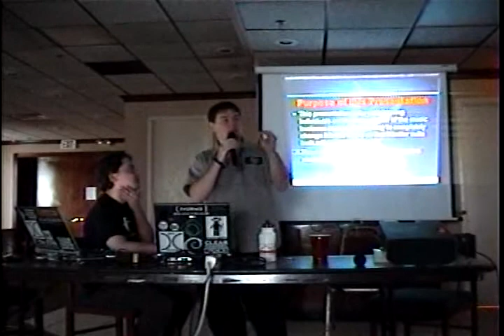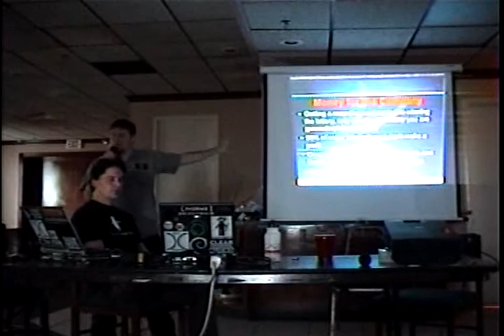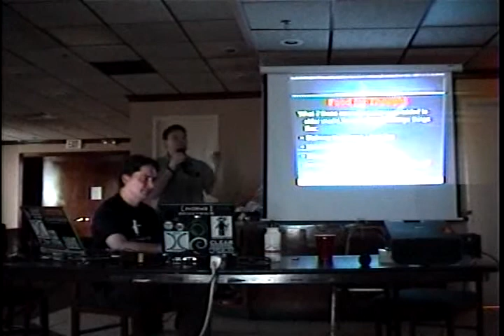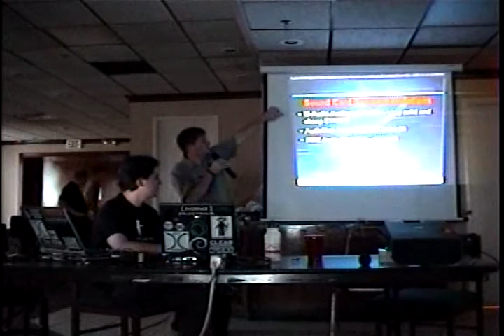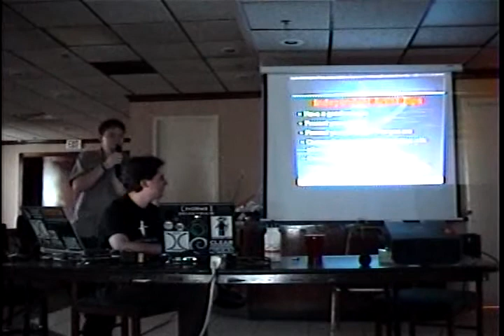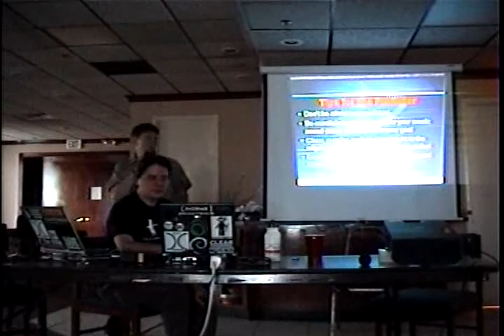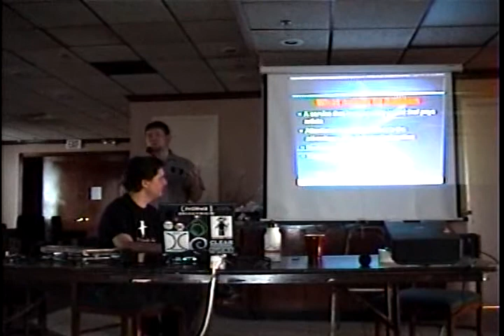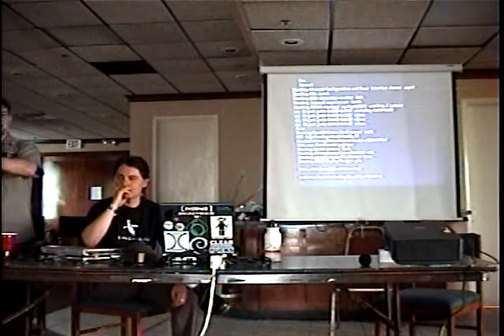Down with the RIAA - Ichabod v7